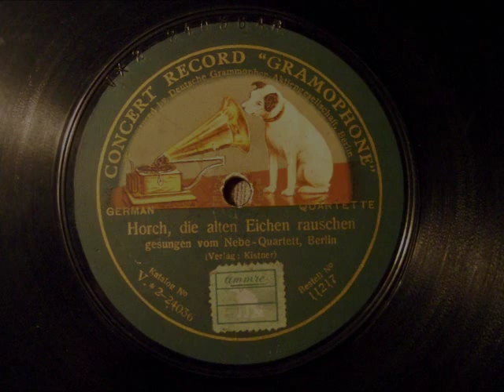Horch, die alten Eichen rauschen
Nebe-Quartett